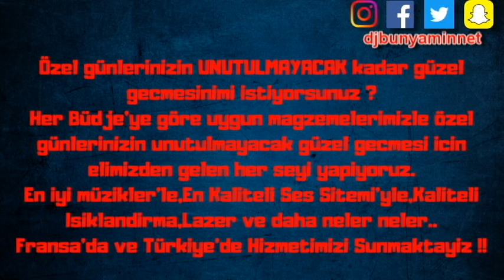DJBünyamin ft Yasin Aydın -- Yare El Değdi REMIX 2019 (Official Remix)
★ Yasin Aydın -- Yare El Değdi REMIX 2019 (Official Remix) ★ DJBünyamin
👍🏻 BEĞENI YAPMAYI UNUTMA 👍🏻

Aranjör/Remix : DJBünyamin
Prodüksyon : ATEŞ MÜZİK

DAHA NELER OLACAK NELER

©️DJBünyamin
©️ATEŞ MÜZİK